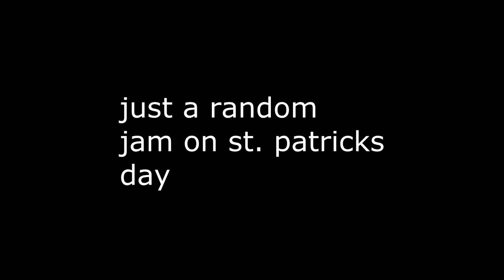Jam on st.patricks day made by Gerry Josh and Kyle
this music is made and owned by the makers of this video